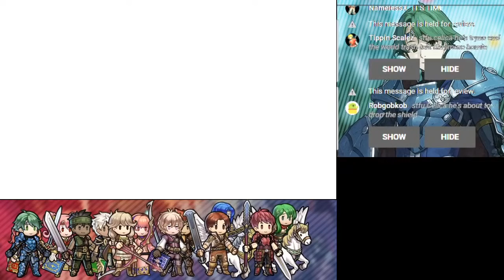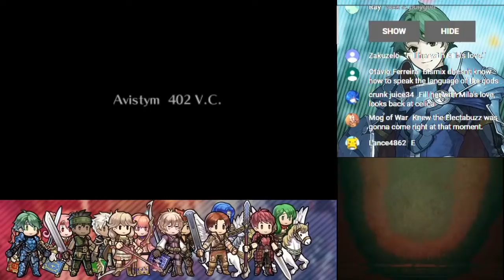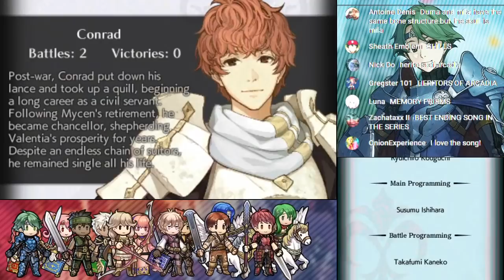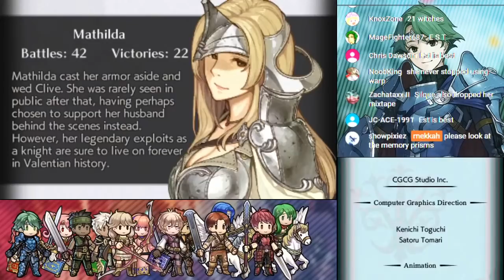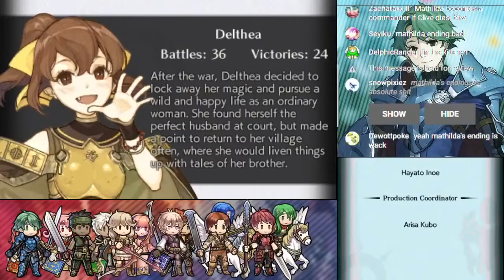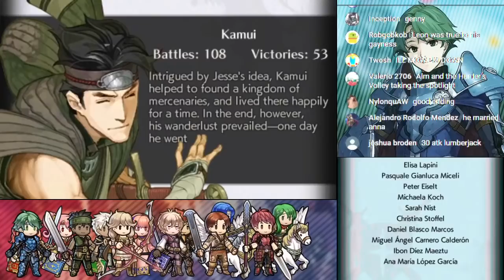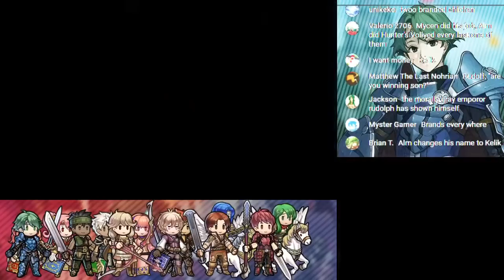LIVE Finale: Let's Play Fire Emblem Echoes: Shadows of Valentia (with Bismix)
The finale of this Let's Play is going to be live streamed here on YouTube!

Join me and Bismix as we play through Fire Emblem Echoes: Shadows of Valentia from start to finish, including the story. This 3DS game is a remake of Fire Emblem Gaiden for the NES and it excels in presentation through gorgeous art and realistic voice acting.